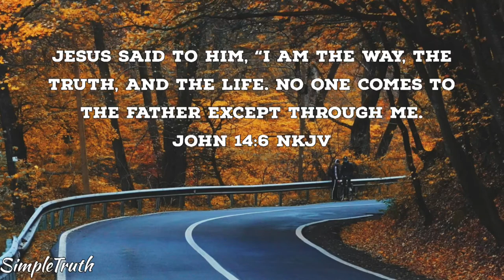Relaxing Music plus Satisfying Video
Relaxing Music plus Satisfying Video. Relax and Enjoy!